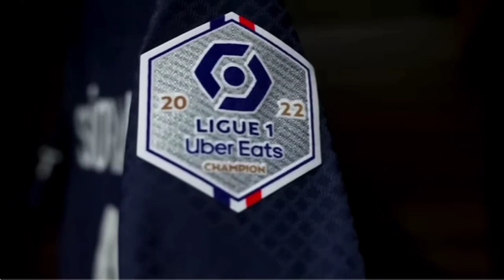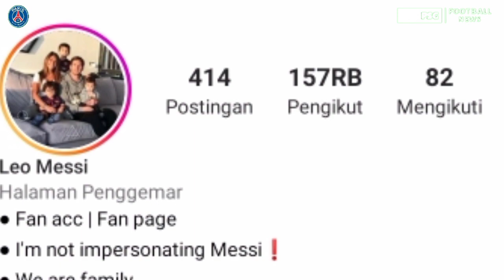Tamparan Keras LEGENDA BARCA ‼️ INIESTA GERAM Messi Terus"an Dibilang PILDUN SETTINGAN 😡